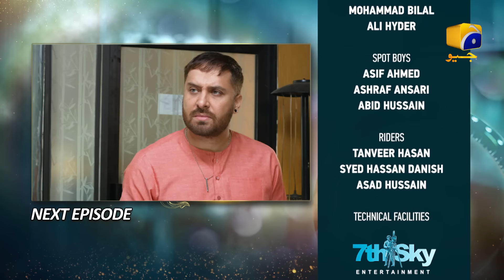Baylagaam Episode 71 Teaser - 12th December 2023 - HAR PAL GEO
Written By: Huma Hina Nafees
Directed By: Zahid Mehmood
Produced By: Abdullah Kadwani & Asad Qureshi
Production House: 7th Sky Entertainment

Cast:
Sohail Masood